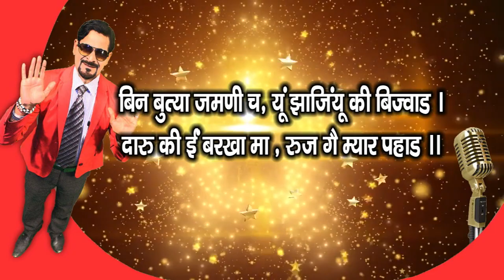bagoht vichat part 1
uttrakhand hasya bagoht vichat part 1
आप लोगो की फरमाएश ये बगोट विचार की सिरीज शुरू कर रहा हु मेरे लिखे ये बगोट विचार समाज के हर वर्ग को आइना दिखाते हे , आने वाले में भागो में राजनीती की तीखे ब्यंग आयेंगे निवदन ये हे की किसी विचार को अन्यथा न ले बस इंजॉय केर

for all products
for studio equipment